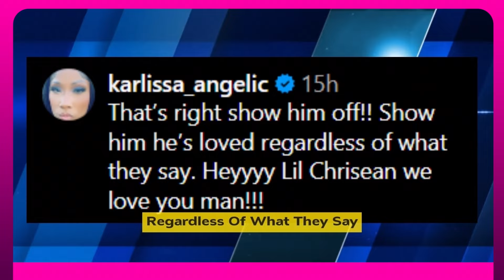KARLISSA SAFFOLD GOT CHRISEAN ROCK ARRESTED IN EXCHANGE TO BLUEFACE FREEDOM??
It's no secret that Chrisean Rock and Blueface's mother Karlissa Saffold have had their share of falling out.
Despite this, it appears like Saffold is trying to maintain a friendly relationship with the Baddies actor, especially in light of her most recent incarceration. In case you forgot, Chrisean was arrested during Blueface's court appearance last week and is being jailed without the ability to post bond. Fortunately, it doesn't seem like she will spend much time in jail. However, since then, her family and friends have been pleading for her quick release on social media. Saffold told TMZ that Chrisean was wronged by the person who planned the arrest. TMZ recently spoke with Saffold to get her perspective on the incident. "I absolutely did not know it was gonna happen," she told the outlet, "I feel like it was bad timing. I feel like whoever made that happen or had anything to do with it was absolutely... That wasn't the time. She had her kid and she was there supporting my son, so I don't agree with it. Even though I'm not a fan and we have our differences, I think that was a bit much." In response to a few inquiries concerning Blueface and Chrisean's son, Chrisean Jr., Saffold stated that she would have chosen to take care of him in the midst of his parents' legal troubles. She nevertheless respected Chrisean's wishes and let her close friend Marsha take him. "She arrived just in time before we went into court and it worked out," she explained. Saffold says she wishes a court had listened to the exchange and that she had the chance to find out who Blueface believed should be the parent of his child.